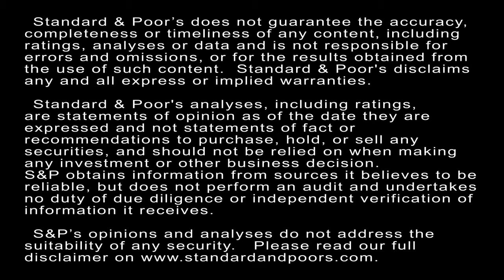Acquisition Announcement Prompts A Standard & Poor’s Outlook Revision On Fidelity National Informa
Fidelity National Information Services Inc. (FIS), a leading global provider of banking and payment technologies, has announced its intention to acquire SunGard Data Systems. In this CreditMatters TV segment, Director Jenny Chang explains the rationale for our outlook revision on FIS.